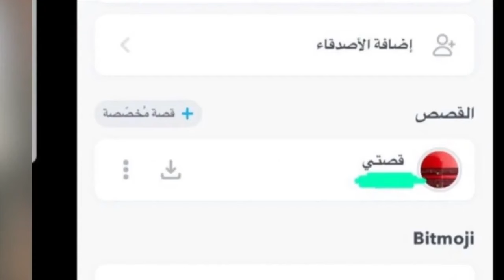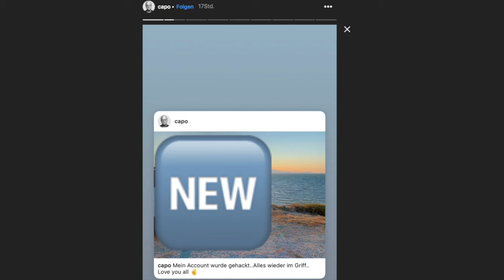CAPO VERLIERT seinen Instagram Account mit fast 1Millionen Abos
Es kommt immer wieder mal vor das bei einigen Rappen oder auch anderen Öffentlichen Personen auf Instagram die Accounts Gehackt werden auf Instagram .
Diesmal traf es den Rapper Capo auch. nur wenigen Stunden hat er seinen Account aber zum Glück wieder bekommen..
Alles wieder im Griff.